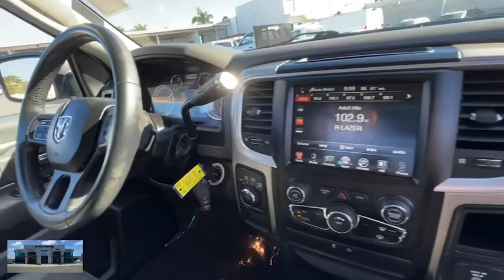2013 Ram 1500 Ventura, Oxnard, San Fernando Valley, Santa Barbara, Simi Valley, CA 63065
Bright Silver Metallic Used 2013 Ram 1500 available in Ventura, California at

Crown Dodge
6300 King Drive

Bright Silver Metallic Clearcoat 2013 Ram 1500 SLT 4WD 6-Speed Automatic HEMI 5.7L V8 Multi Displacement VVT ** Clean CarFax **, Crown Warranty Included, 20 x 8 Chrome Clad Aluminum Wheels, 8.4 Touch Screen Display, Air Conditioning, Auto-Dimming Exterior Mirrors, Big Horn Regional Package, Bighorn Badge, Bright/Bright Billets Grille, Class IV Receiver Hitch, Electroluminescent Instrument Cluster, Fog Lamps, Fully automatic headlights, Integrated Voice Command w/Bluetooth, Leather Wrapped Steering Wheel, Luxury Group, Media Hub (SD, USB, AUX), Media Hub (USB, AUX), Power Heated Fold-Away Mirrors, Power steering, Power windows, Premium Cloth 40/20/40 Bench Seat, Quick Order Package 25Z Big Horn (DISC), Radio: Uconnect 5.0 AM/FM/BT, Radio: Uconnect 8.4A AM/FM/BT/Access, Remote keyless entry, Steering Wheel Mounted Audio Controls, Uconnect Access Advantage.Crown Dodge Warranty included at no cost! Recent Arrival! Odometer is 24349 miles below market average!Awards:* NACTOY 2013 North American Truck of the YearHere at Crown Dodge Chrysler Jeep RAM, we believe that great service means more than just offering our new 2020 Dodge, Chrysler, Jeep, and RAM lineup. We believe that great service also includes helpful advice, friendly car financing, and the highest quality parts and repairs for your car. Our staff works hard to make your full automotive experience at our car dealership in Ventura, CA enjoyable, and we look forward to helping you today! All vehicles at Crown Dodge have our SWAT security system $995 and Clear Shield $395 pre-installed. Prices on the website do not include dealer added equipment.